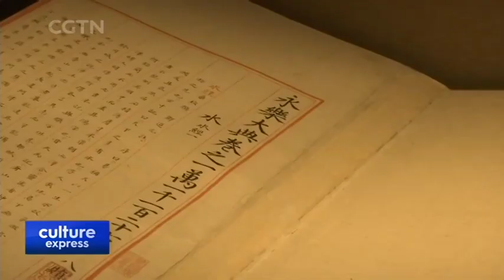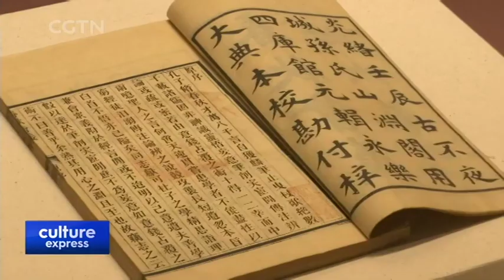613-year-old Work Displayed at National Library of China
YONGLE ENCYCLOPEDIA
613-year-old Work Displayed at National Library of China